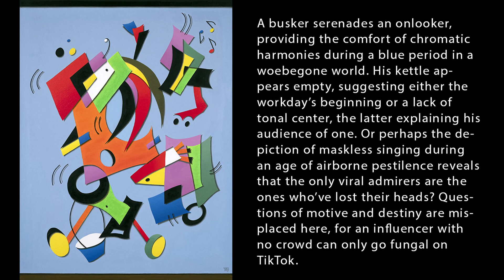Busker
Busker (2022) by Thomas M. Brodhead